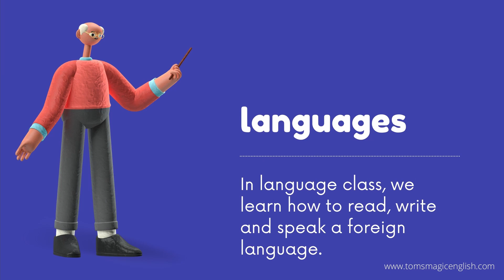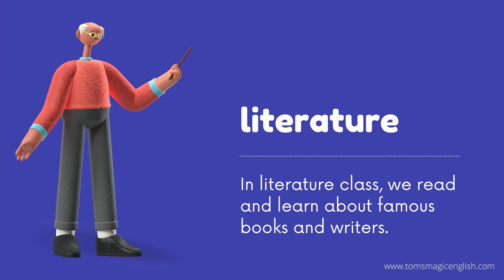Subjects At School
Learn subjects that students study at school with Tom's Magic English.

Check out other videos by Tom's Magic English,